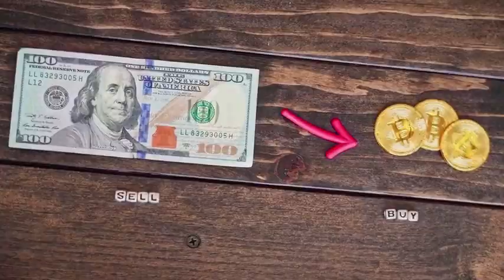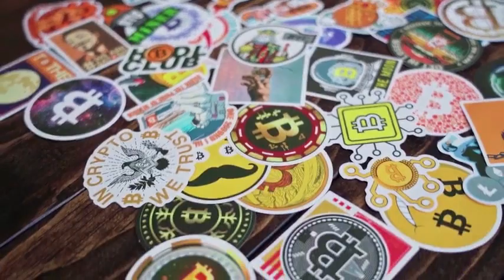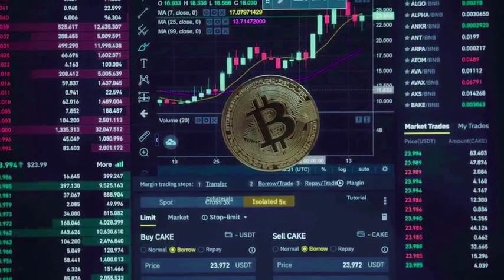ICP WILL X1000 AFTER THIS NEWS!! IT'S POSSSIBLE?? - Internet Computer PRICE PREDICT OCTOBER 2024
ICP WILL X1000 AFTER THIS NEWS!! IT'S POSSSIBLE?? - Internet Computer PRICE PREDICTION OCTOBER 2024